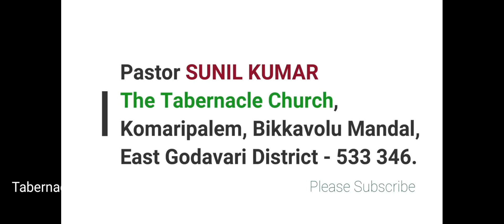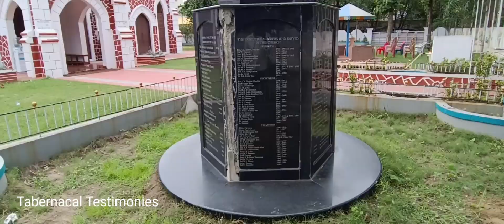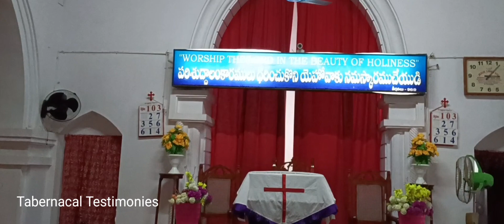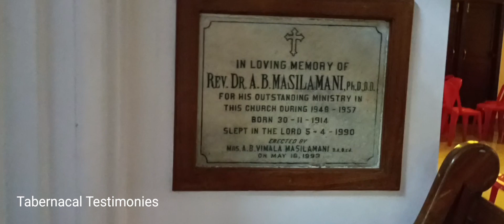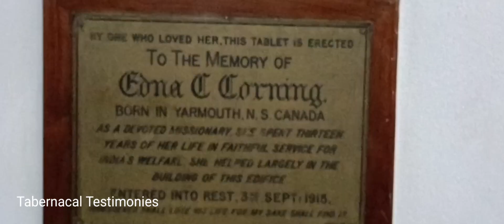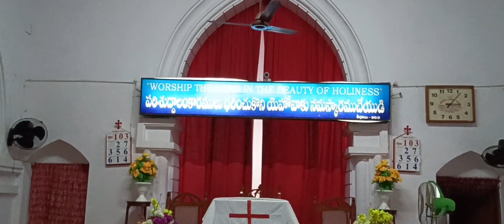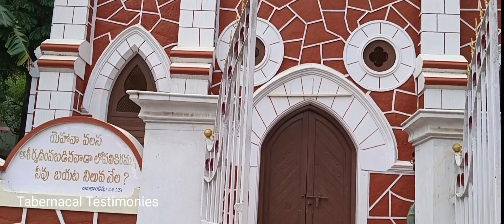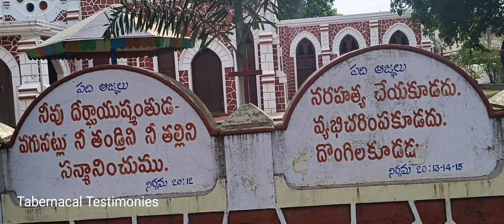బాప్టిస్ట్ చర్చ్ 1906A. D. కాకినాడ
బాప్టిస్ట్ చర్చ్ సంఘ చరిత్ర గూర్చిన చరిత్రత్మిక వివరాలు